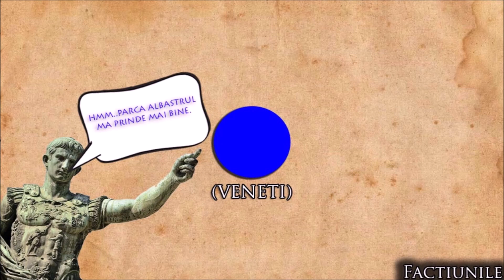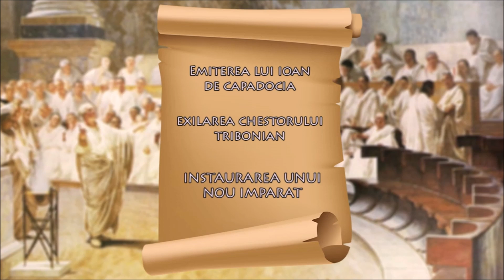Răscoala Nika (532)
Astazi o sa vorbim despre rascoala Nika, ce a fost provocata de imprudenta imparatului Iustinian I, in episodul de astazi o sa vedem cum s-a ajuns la aceasta revolta si ce s-a intamplat mai exact!